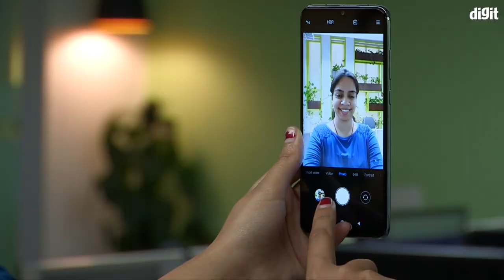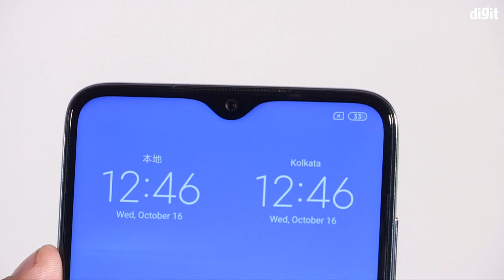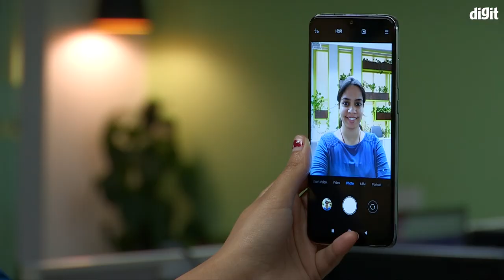Xiaomi Redmi Note 8 Pro Camera Review । ಕನ್ನಡ - Kannada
Redmi Note 8 Pro ಸ್ಮಾರ್ಟ್ಫೋನಲ್ಲಿ 64MP + 8MP + 2MP + 2MP ಸೆನ್ಸರ್ ಒಳಗೊಂಡಿದೆ. ಇದರ 64MP ಮೆಗಾಪಿಕ್ಸೆಲ್ ಪ್ರೈಮರಿ ಸೆನ್ಸರ್ f/ 1.79 ಅಪರ್ಚರ್ 0.8 ಮೈಕ್ರಾನ್ ಪಿಕ್ಸೆಲ್‌ಗಳೊಂದಿಗೆ ಪ್ಯಾಕ್ ಮಾಡುತ್ತದೆ. ಈ ಸೆನ್ಸರ್ 4-In-1 ಪಿಕ್ಸೆಲ್ ಬಿನ್ನಿಂಗ್ ಮಾಡಿ ಡೀಫಾಲ್ಟ್ ಮೋಡ್‌ನಲ್ಲಿ 16MP ಮೆಗಾಪಿಕ್ಸೆಲ್ ಶಾಟ್ಗಳನ್ನು ನೀಡುತ್ತದೆ. ಇದರ ಸೆಕೆಂಡರಿ ಲೆನ್ಸ್ 8MP ಮೆಗಾಪಿಕ್ಸೆಲ್ ಅಲ್ಟ್ರಾ ವೈಡ್-ಆಂಗಲ್ ಕ್ಯಾಮೆರಾವಾಗಿದ್ದು f/ 2.2 ಅಪರ್ಚರ್ 120 ಡಿಗ್ರಿ Viewing Angle ಹೊಂದಿದೆ. ಇದರ ನಂತರ ಬರುವ 2MP ಮೆಗಾಪಿಕ್ಸೆಲ್ f/2.4 ಅಪರ್ಚರ್ ಪ್ರತ್ಯೇಕವಾಗಿ ಮ್ಯಾಕ್ರೋ ಶಾಟ್ಗಳಿಗಾಗಿ ನೀಡಲಾಗಿದೆ. ಕೊನೆಯದಾಗಿ ಮತ್ತೊಂದು 2MP ಮೆಗಾಪಿಕ್ಸೆಲ್ f/2.4 ಅಪರ್ಚರ್ ಸೆನ್ಸರ್ ಡೆಪ್ತ್ ಅಥವಾ ಬೊಕ್ಗೆ ಎಫೆಕ್ಟ್ ನೀಡಲು ಸಹಕರಿಸುತ್ತದೆ.

Redmi Note 8 Pro